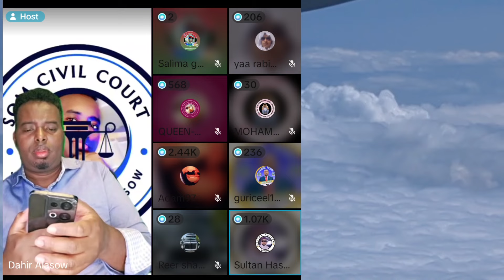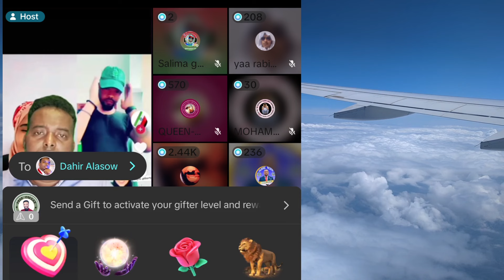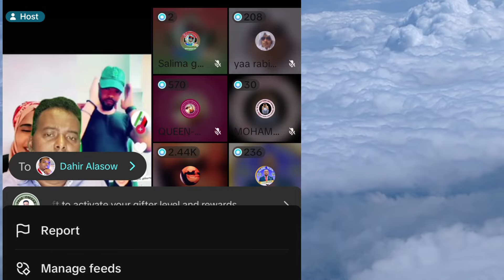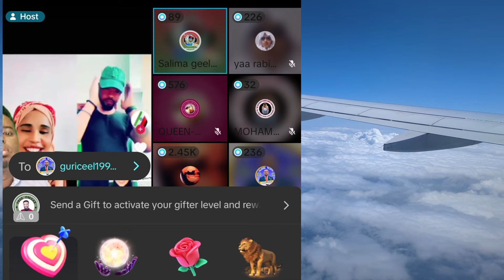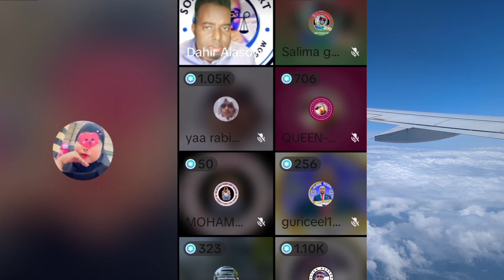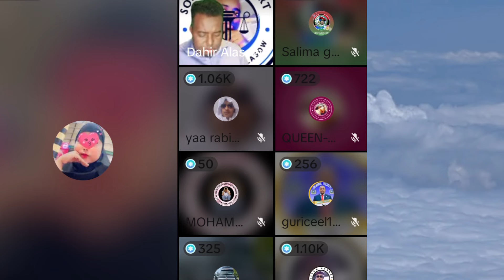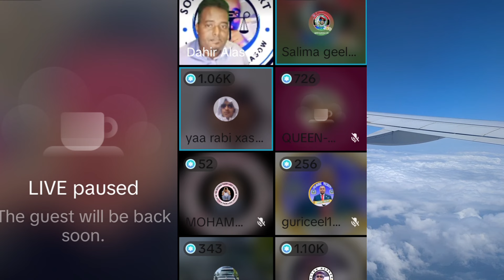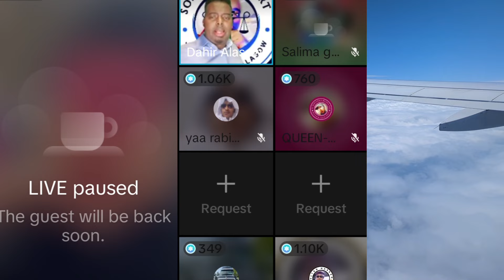AROOS NINKI NAAGTA KA FASAQATAY O MAG LO AROSIYAY 🤭